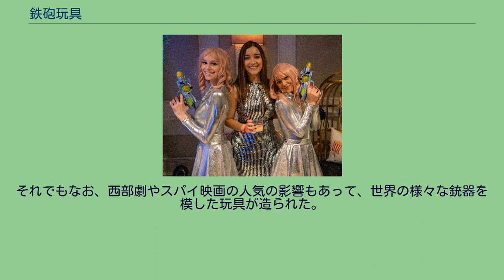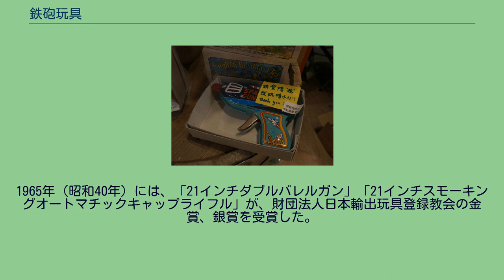鉄砲玩具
鉄砲玩具（てっぽうがんぐ）とは、鉄砲を模して造られた遊び道具。
鉄砲の形状をしているだけのものから、弾丸を発射できるのみならず銃声が鳴るものや火薬を搭載したものまである。
素材は竹、木、セルロイド、ゴム、ベークライト、プラスチックなど多岐に渡る。
おもちゃの銃を持つ女性 鉄砲玩具の製造が始まったのは江戸時代中期以降である。
江戸時代の鉄砲玩具は、多くが竹製であった。
筒の中に紙で造った飛礫や杉の芽などを入れ、勢いを付けて押し出し、弾丸として発射する構造の鉄砲玩具が製作され、山吹の髄を用いる「山吹鉄砲」、紙玉を用いる「紙玉鉄砲」、竹弓で豆を弾き出す「豆鉄砲」などがあった。
豆鉄砲は明治時代初期に子供達の間に広く浸透した。
ポンポン鉄砲(1904年) 明治時代、大正時代になると、木製、金属製の鉄砲が主流を占めるようになる。
木製の鉄砲玩具としては、銃の形だけを模した「台銃」、コルク栓を糸紐で木筒の中の心棒に結びつけ、心棒を押して発射する「ポンポン鉄砲（コルク銃とも）」などがあった。
ポンポン鉄砲は、箱根や大宰府など、木製玩具産地で製造され、土産物として子供達に買われ、愛用された。
また山梨県南巨摩郡早川町の集落では、男子が生まれた家に祝福の為にヌルデやキリで造った木製の鉄砲玩具を贈与する風習があった。
1887年（明治20年）には、村田経芳が発明した村田銃が玩具化され、日清戦争前後には、スプリングが内蔵されたコロップ銃、引き金を引く度に弾丸が発射される「連発銃」、鋳物製の「鋳物ピストル」「中折れ短銃」、針金細工の小型の鉄砲玩具である「針金ピストル」などが登場、日露戦争後には空気銃が造られるようになった。
これらの品は露店や玩具店で売られ、日露戦争の後の風潮もあって射的が流行していたことも相まって、少年達に愛用された。
明治後期になると、緻密な造りの鉄砲玩具が登場する。
紙の火薬を鉄板との摩擦で発火させて射撃する発火銃、引き金が無く、パイプの横側にある溝を操作して発射する「引っ掛け銃」、筒から抜くことでサーベルになる「サーベル銃」など、さらに構造に工夫が凝らされるようになる。
1907年（明治40年）には、大阪で百連発式の鉄砲玩具が製作された。
大正時代に入ると、西部劇の映画が流行したことを反映して、西部劇のガンマン達が使用した銃を模した「カウボーイ銃」が登場した。
他にも、バネの仕掛けによって引き金を引く度に銃声がなる「無限銃声装置」や、銃口部分に設置された発火石をやすり板と摩擦させて作動する発火装置を組み込んだものが考案された。
関東大震災後には、弾丸が的に付着する仕組みになっている「吸い付き銃」が登場した。
大正時代に製作された鉄砲玩具の多くは、基本としてスプリングを内蔵していた。
昭和時代に入ると、「中折れ二連銃」などの鉄砲玩具が登場したが、それらの多くは明治、大正時代の鉄砲玩具の構造を引き継ぎ、俄かに応用、発展させたものに止まり、新型の鉄砲玩具は登場しなかった。
これについては、新式の銃が軍に採用されなかったことが背景にあると考えられる。
昭和期の鉄砲玩具は軍国主義を称揚する風潮が反映され、発火装置、銃声機能が搭載された鉄砲玩具が人気を博した。
日本のおもちゃの銃 終戦後になっても、鉄砲玩具の人気は衰微することはなかったが、1951年（昭和26年）から1952年（昭和27年）の戦争玩具追放運動や、少年犯罪防止の観点からの規制など、戦後の風潮によって抑圧を受けた。
それでもなお、西部劇やスパイ映画の人気の影響もあって、世界の様々な銃器を模した玩具が造られた。
技術面でも洗練され、実物に近い印象を見せるものが造られる傾向が見られた。
1965年（昭和40年）には、「21インチダブルバレルガン」「21インチスモーキングオートマチックキャップライフル」が、財団法人日本輸出玩具登録教会の金賞、銀賞を受賞した。
^ 郷土玩具辞典・211頁 ^ 日本人形玩具辞典・291頁 ^ 日本人形玩具辞典・292頁 ^ 日本人形玩具辞典・293頁 ^ 日本人形玩具辞典・294項